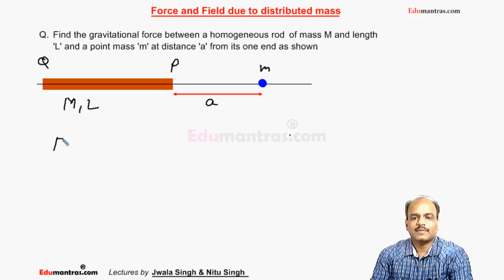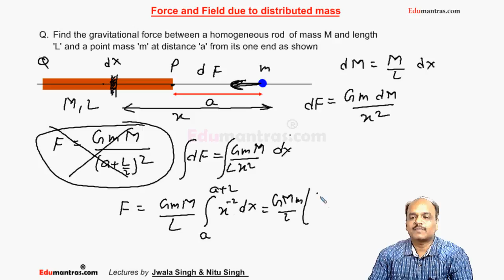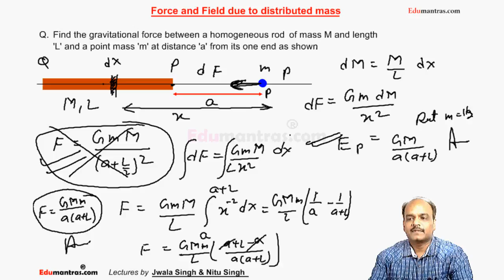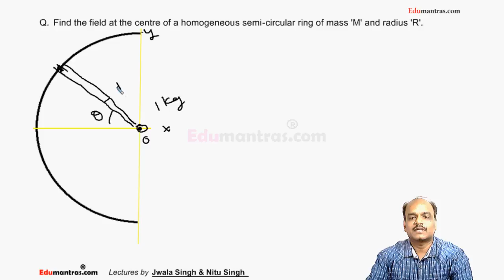Gravitation ( Lecture- 5 )- Field due to Rod & Semicircular Ring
How to calculate field due to Rod  and  Semicircular Ring